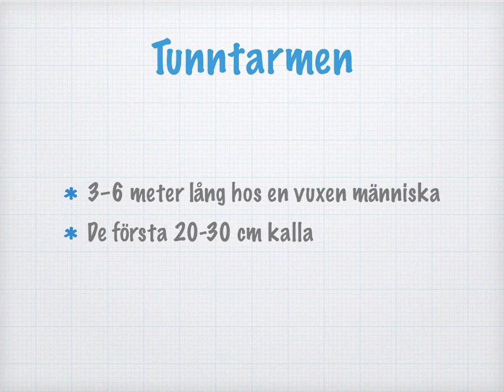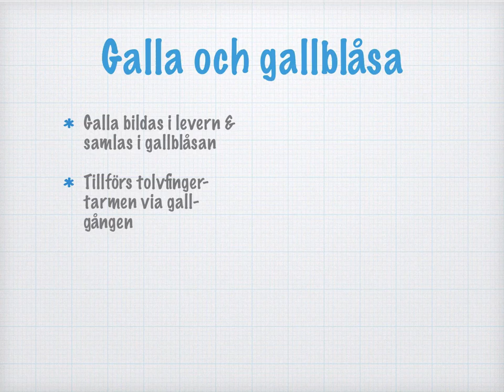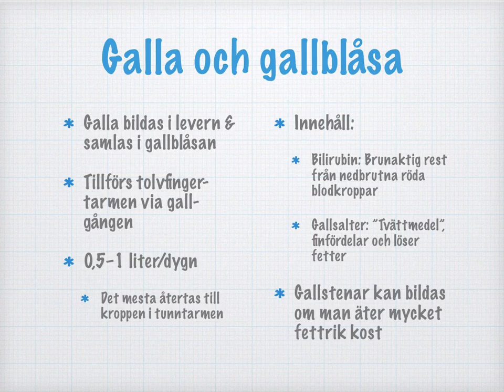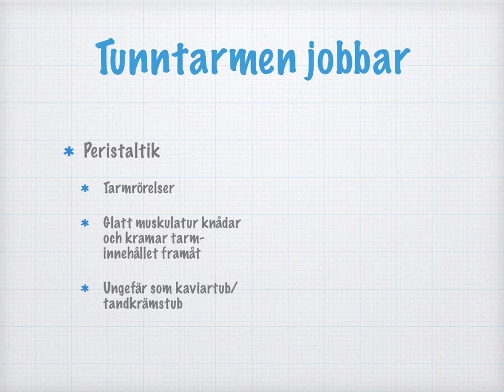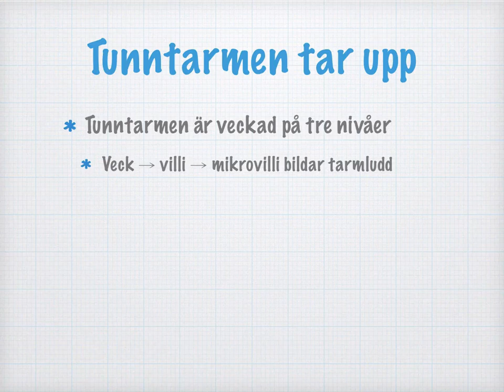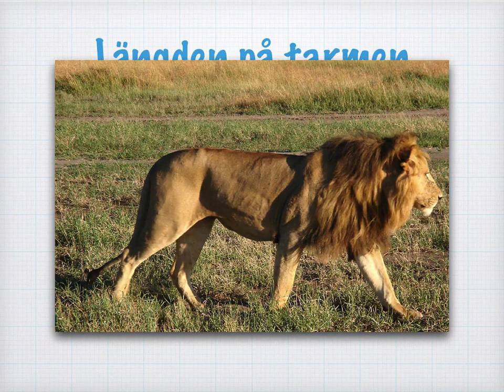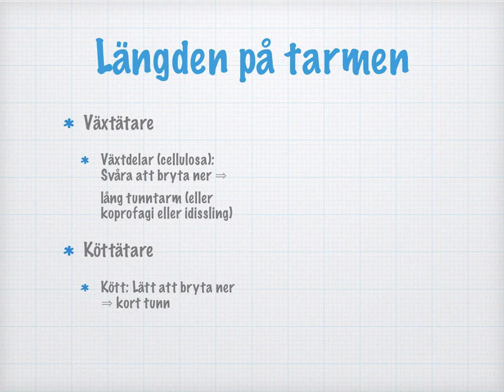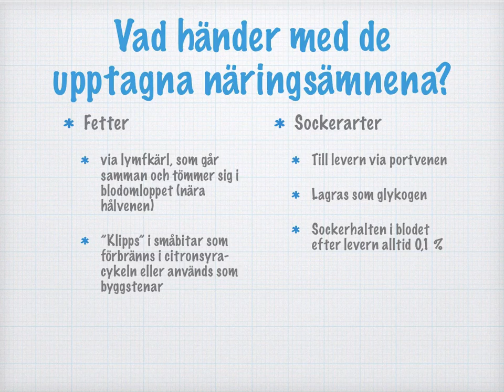Tunntarmens uppbyggnad och funktion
Bildkällor:
• Kolesterol By Jynto [CC0], via Wikimedia Commons
• Kolinsyra By Jynto [CC0], via Wikimedia Commons
• Idisslande ko CC0 Public domain